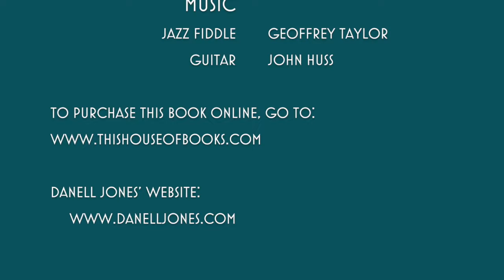With a Cup of Tea | Danell Jones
This past June, Danell launched her biography of A.B.C. Merriman-Labor at the Wimpole History Festival and a few days later presented it at the British Library. However, she did not contain her excitement at being interviewed by Ed Kemmick at This House of Books in October 2018.
An African in Imperial London is the biography of a man born in Africa who moved to London and wrote about it. He wrote brilliant, witty social commentary but by our time he was all but forgotten. Jones’ book is a highly accessible description of life in Edwardian London as experienced by this remarkable African.
Our thanks to Ed Kemmick for his role in this intelligent, thoughtful interview.